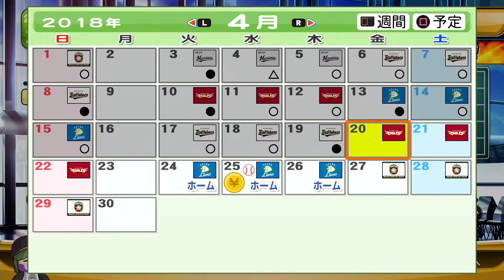【パワプロ2017】＃25 ヲタサーの姫？でもモテるのはうれしい！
男はぶっりこに弱いのよ